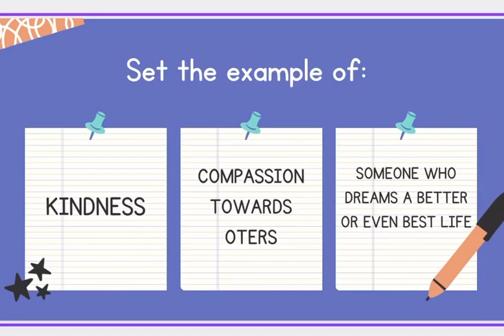Parenting parenting parentingtips parentingtalk parentingtogether